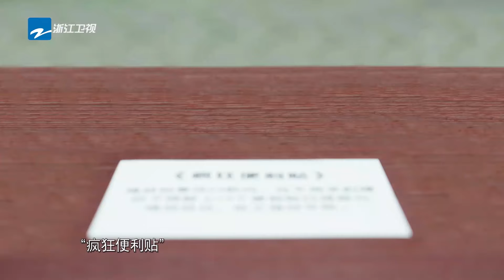【疯狂便利贴看图猜人】小鬼刘宪华为了赢贡献超多表情包🤣杨迪把电视剧“逐帧”观看了吧？实力惊人！ |青春环游记5 YouthPeriplousS5 EP8 CLIP 20240706